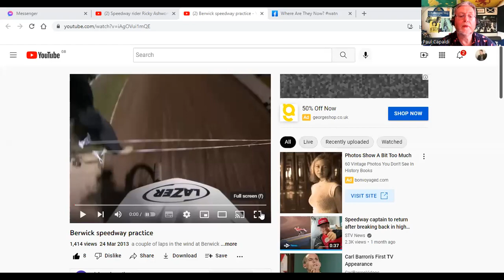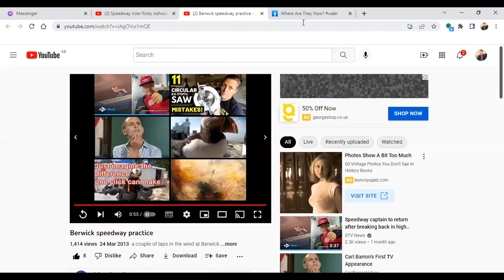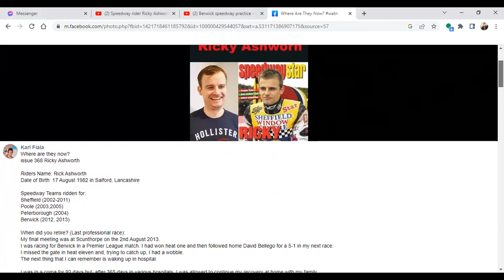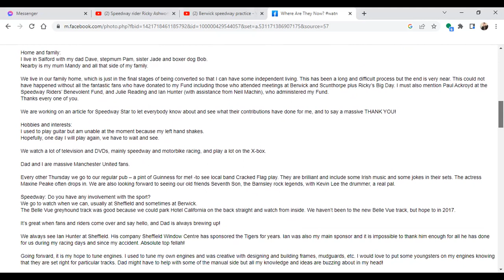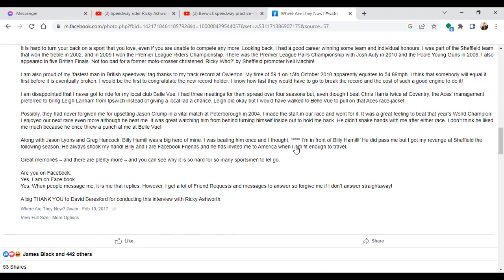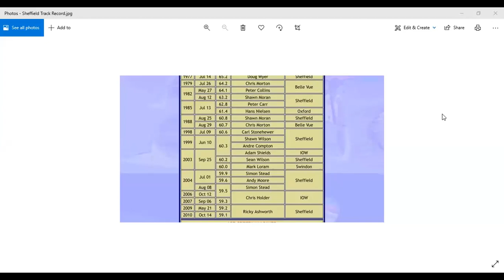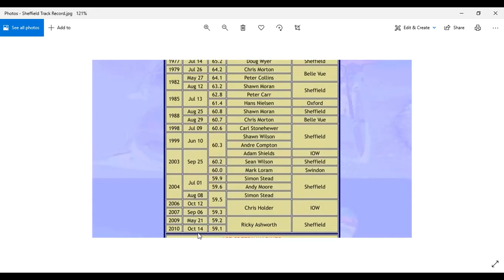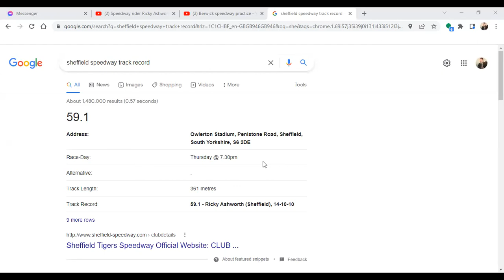Speedway & Making A Murderer: (Nearly) Everything You Need To Know About Ricky Ashworth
Speedway Friends : Where are they now

Link to this evening's Live Chat